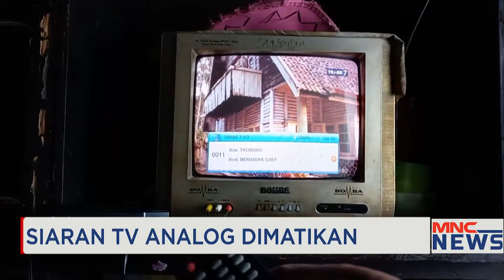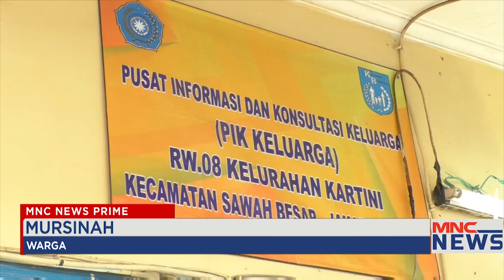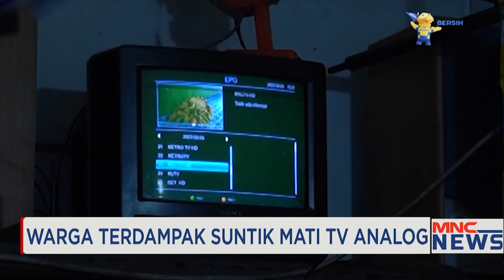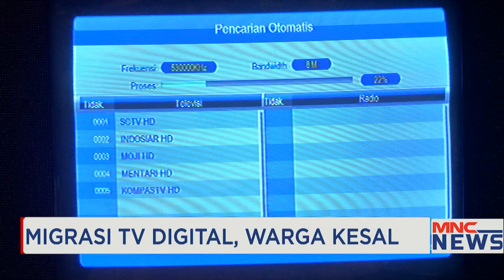Pakar Hukum: Diduga Ada Unsur Bisnis Dalam Penerapan Analog Switch Off MNCNewsPrime 04/10